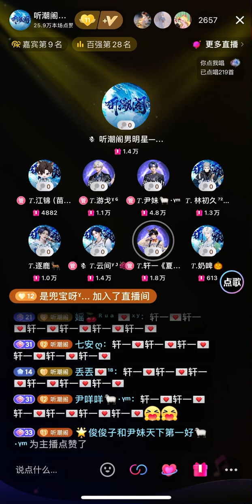2605 追梦赤子心 — 轩一